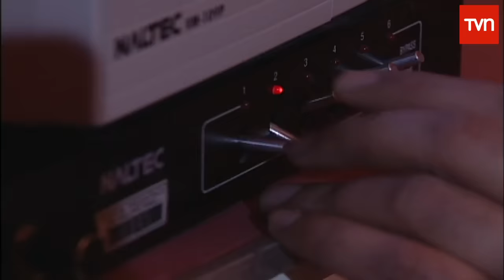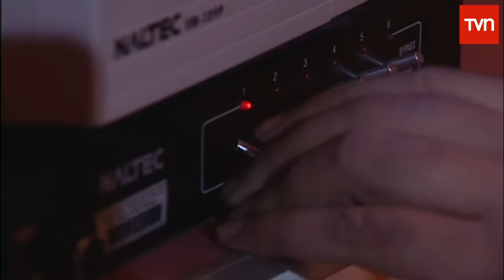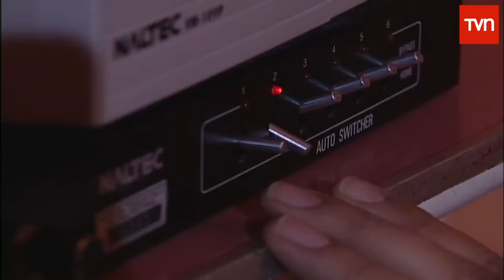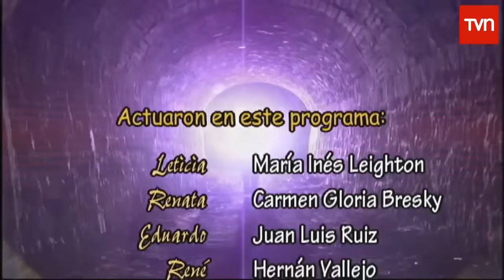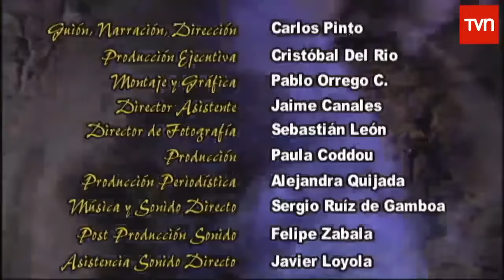El Día Menos Pensado - Eternamente Juntos